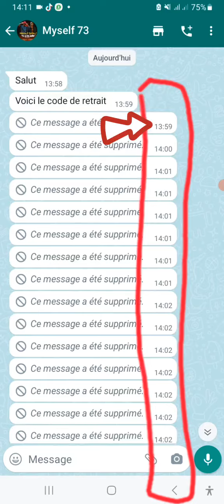comment lire les messages supprimer whatssap sans utiliser d'applications 😳